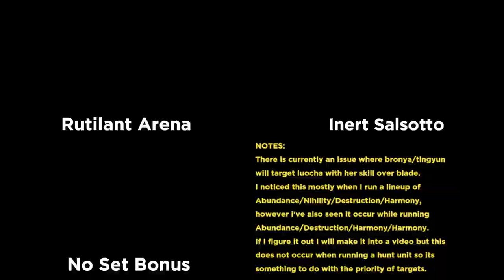Blade Relic Sets Comparison! Inert Salsotto vs Rutilant Arena vs No Set Bonus? [Honkai Star Rail]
This is my Fourth comparison video showcases Relic Set Pieces Rutilant Arena vs Inert Salsotto vs No Set Bonus with HP Boots in action side by side so you can see the differences yourself and decide which you want to build. This is using the new longevous disciple set which is tailored made for blade. We are back to Bronya as I didn't see a need of doing both speed and HP testing for this since we are focused on Planar Sphere / Rope.

Timestamps
00:00 Solo Battle Test
00:18 Basic Attack Comparison (PAUSE HERE)
00:25 Follow Up Attack Comparison (PAUSE HERE)
00:34 Ultimate Attack Comparison (PAUSE HERE)
01:12 Team Battle Test
05:00 Relics / Traces / Eidolons / Stats
07:20 Conclusion